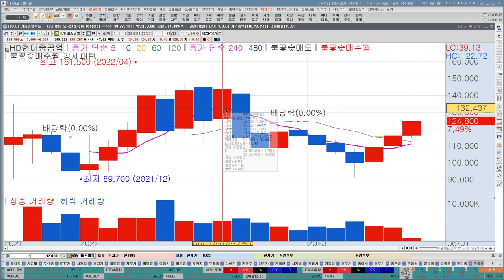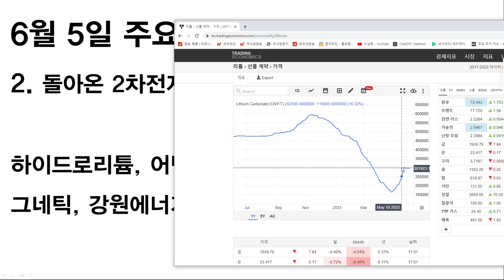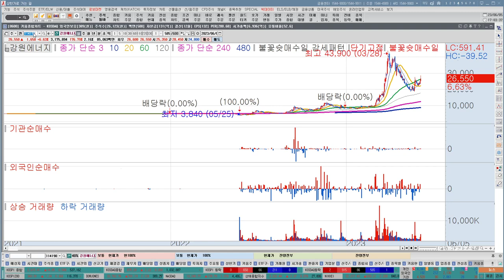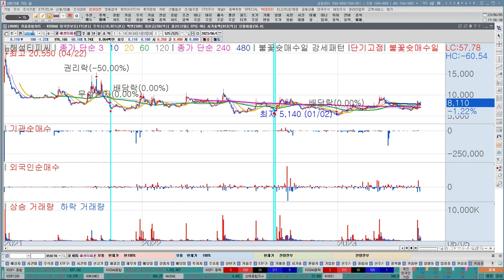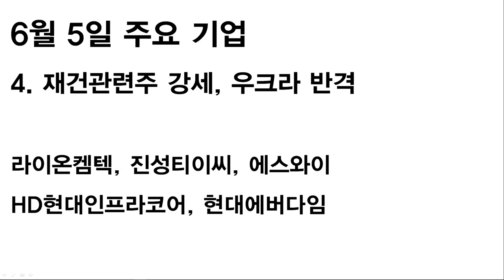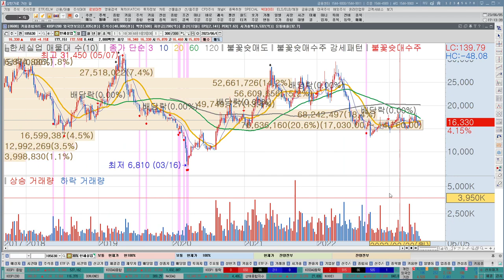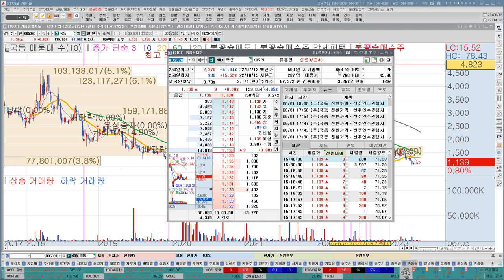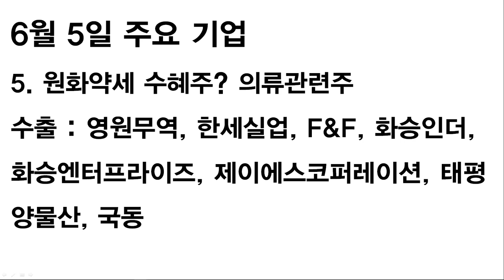수산화리튬관련주 지금 매수가능? | 조선주 바닥?! | 우크라이나재건관련주 | 원화약세수혜주! 의류관련주 | 한국경제TV 이상로 추천주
1분이면 신청완료! 전화 후 무료 신청하세요.